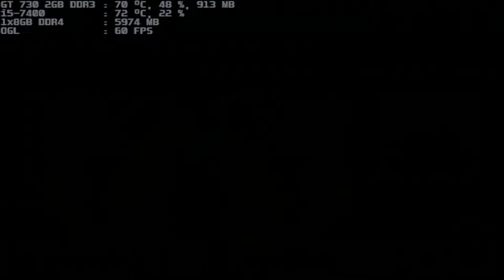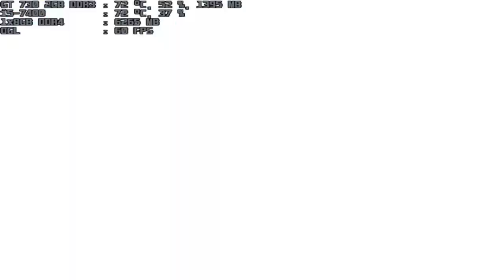mugen 1.1 blue arena kyo-original33 1p vs hunter u6746 1p